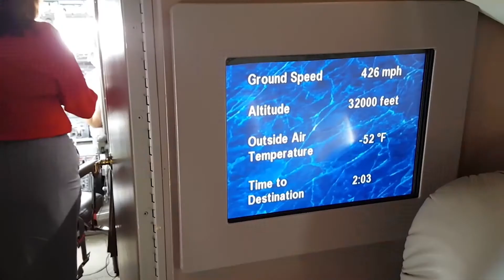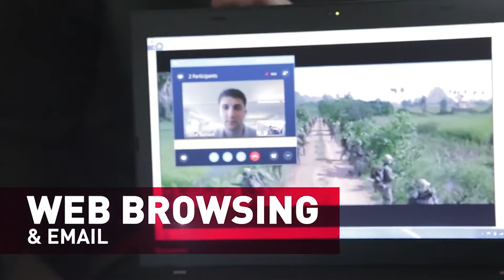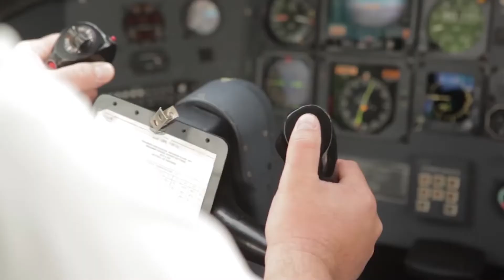Gogo - What Will Be the Future of Connectivity and Wifi in Aviation?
I spoke with Sergio Aguirre of Gogo about the future of connectivity and Wifi in aviation, and how his company is innovating new connectivity solutions.